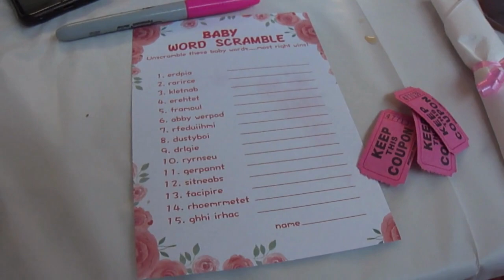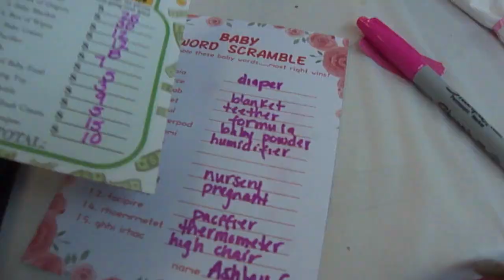A DAY IN THE LIFE OF ALIZE ALLURE | bestie's baby shower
Heeyyyy bestiesss!!! My girl is having her first baby shower. So excited to be here, celebrating the bringing forth of new life! Im so happy for her!